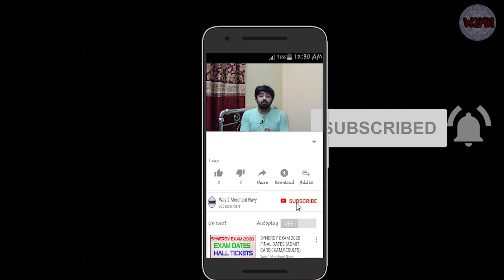HOW TO CONVINCE YOUR PARENTS BEFORE YOU JOIN MERCHANT NAVY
IMU_CET 2020: FULL PREPARATION IN A NUTSHELL

MARITIME NEWS #1: TOP 5 NEWS HAPPENED IN THIS WEEK | SHIPPING INDUSTRY

MITSUI O.S.K LINES (MOL) INTERVIEW QUESTION PART 1:DECK CADETS| HOW TO GET SELECTED IN THIS COMPANY?

IMI COLLEGE SPONSORSHIP EXAM 2020 FOR DECK CADET AND TME | ELIGIBILITY CRITERIA, FEES, EXAMS| IN DEPTH

Great Eastern Shipping Company | Sponsorship Exam | Eligibility, Syllabus, Fees | Full Guidance

HOW TO APPLY FOR SYNERGY EXAM? EXAM DATES 2020/TIPS AND TRICKS

HOW TO CRACK SYNERGY EXAM? EXAM DETAILS